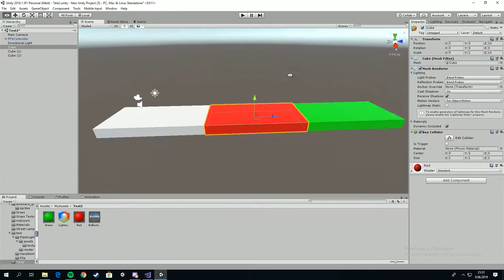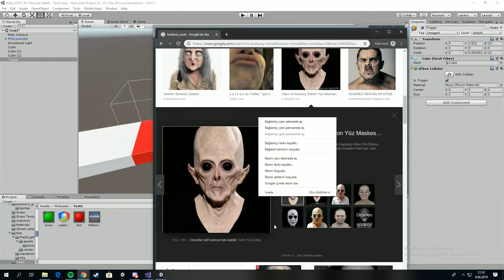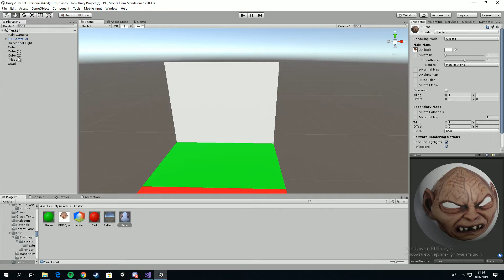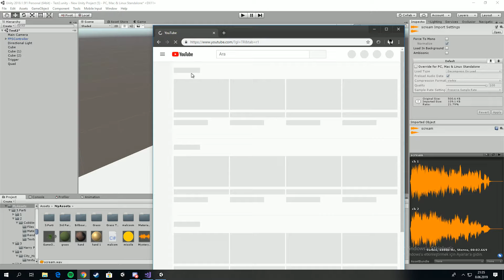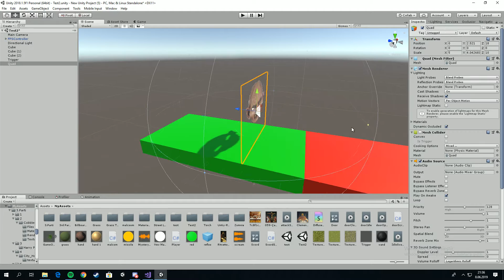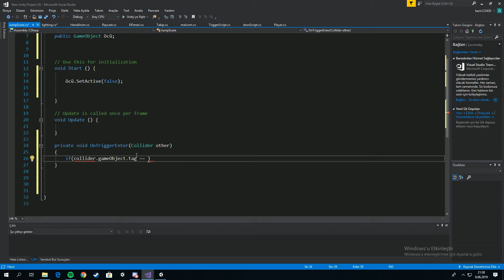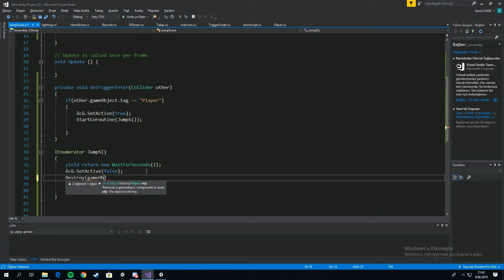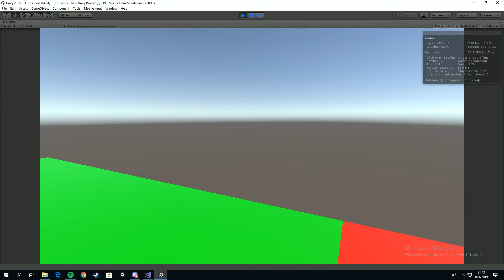Jumpscare Yapımı - Korku Oyunu Yapıyoruz B2 - Unity 3D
Bugün sizlerle jumpscare nasıl yapılır sorusunu cevapladık izlediğiniz için sağolun takipte kalın :D